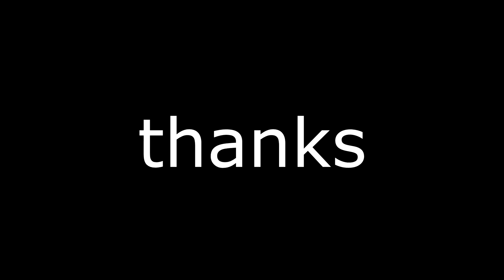AMAZING BODYBUILDER CALEB SWARTZ!! ASOMBROSO CULTURISTA CALEB SWARTZ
PLEASE SUPPORT THE NEW PROJECT